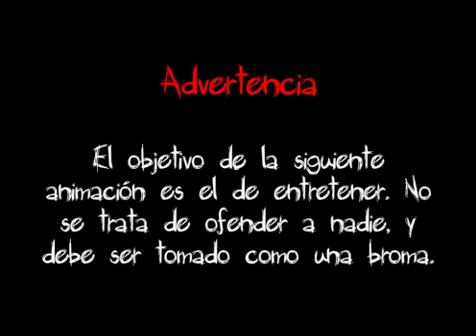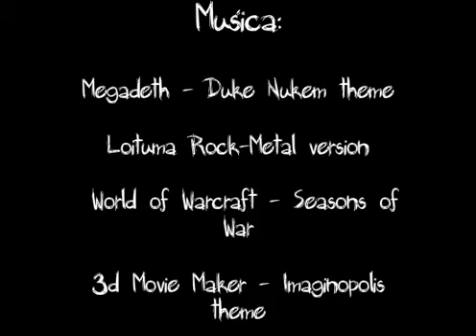la vagancia capítulo 6 - los zombis y sus estudios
Z se escapa, al doctor le importa un bledo, llega a la escuelita, se arma un re bardo, y bla bla bla... espero que lo disfruten =D